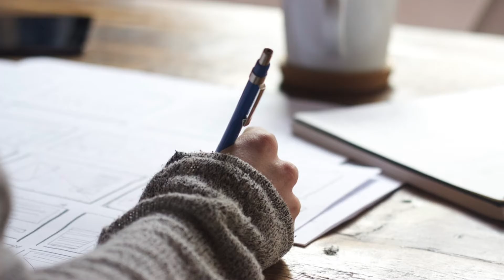16 ways to relieve stress and anxiety